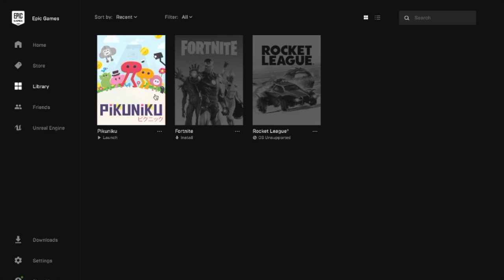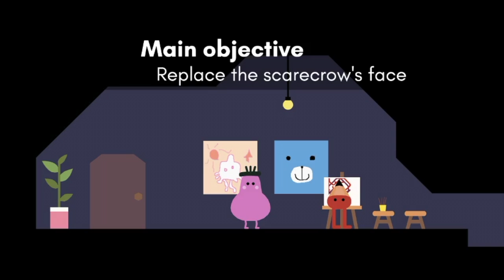One of us leaves forever Pikuniku EP 3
Hello there hope you enjoyed the amazing video